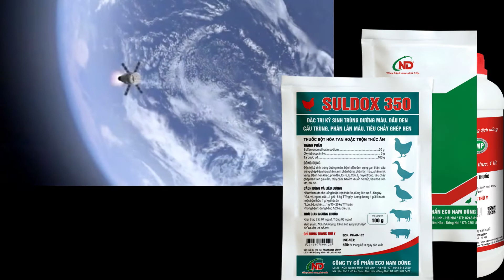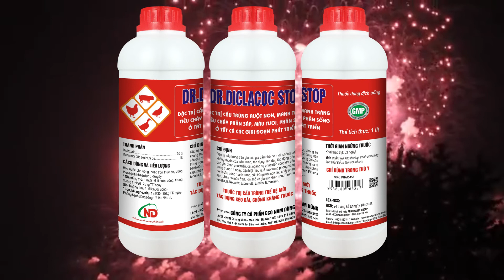Sản phẩm chinh phục mục tiêu!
-KÝ SINH TRÙNG ĐƯỜNG MÁU?
-ĐẦU ĐEN, KÉN RUỘT?
-CẦU TRÙNG, TIÊU CHẢY MÁU TƯƠI?
-E.COLI SỪNG PHÙ ĐẦU?
-VIÊM VÚ, VIÊM TỬ CUNG, VIÊM MÓNG?